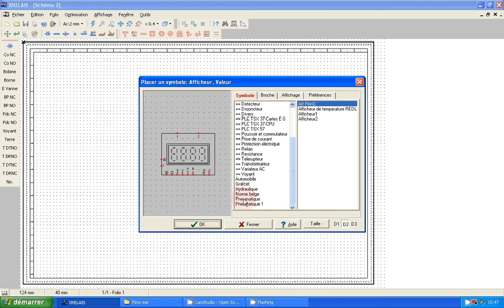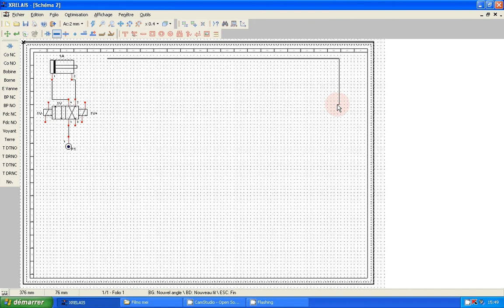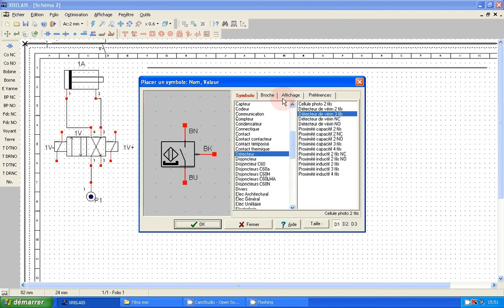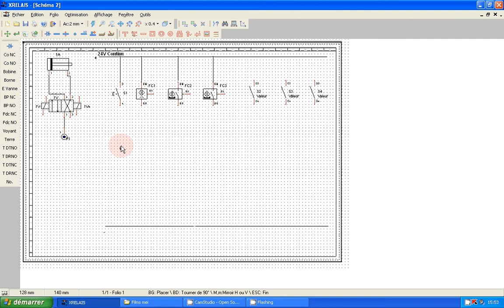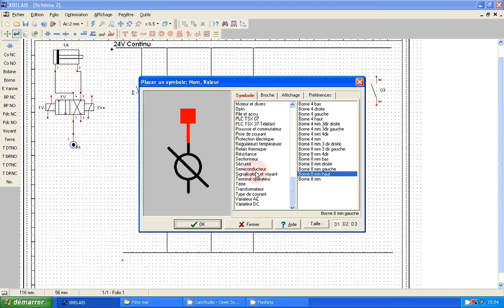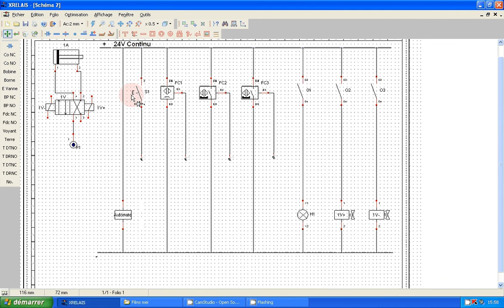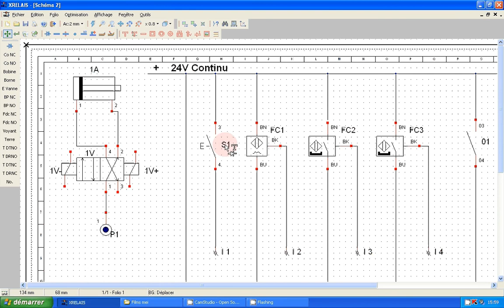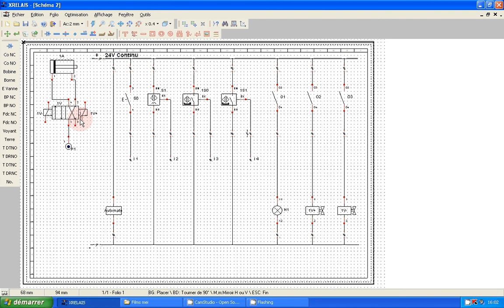Tutoriel Xrelais cablage d'un automate millenium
petit tutoriel video sur la réalisation sur xrelais du schéma de cablage d'un automate millenium. (voir les deux videos associées).